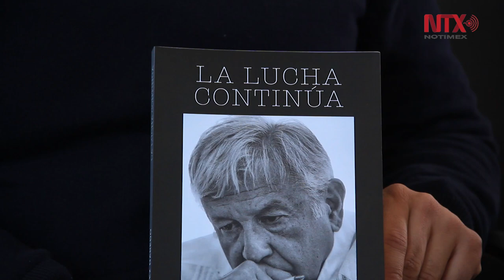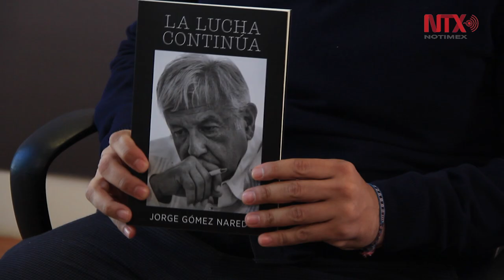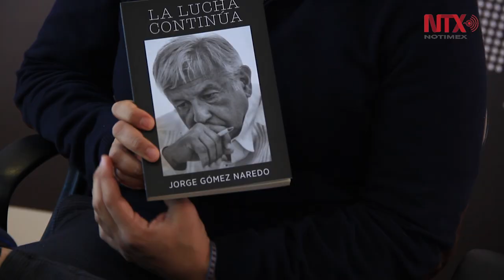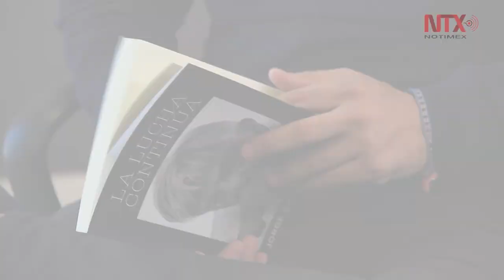AMLO: el mayor opositor de la clase política mexicana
El periodista Jorge Gómez Naredo recientemente publicó La lucha continúa, texto en el que a través de la crónica relata el camino de Andrés Manuel López Obrador para llegar a la presidencia.